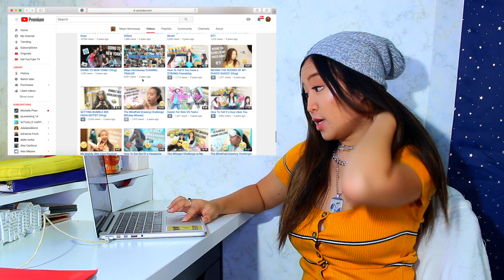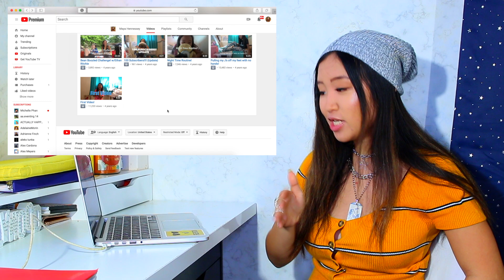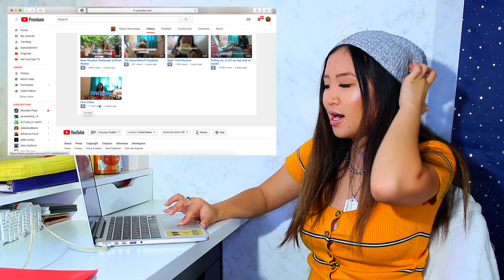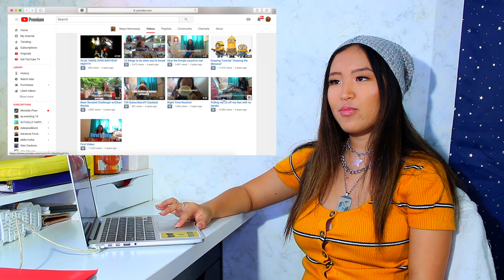Reacting To My OLD VIDEOS! *cringy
EPIC cringe.